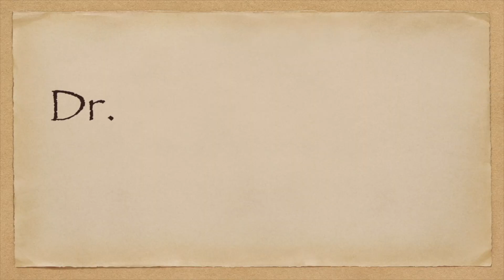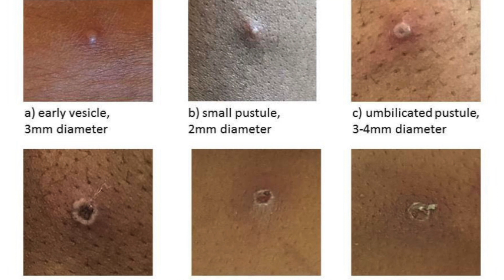(中英字幕EngSub)猴痘傳遍13國，是變種了傳染性增加？ 是性病嗎？ Is a new mutation driving the monkeypox outbreak? Is it a STD?